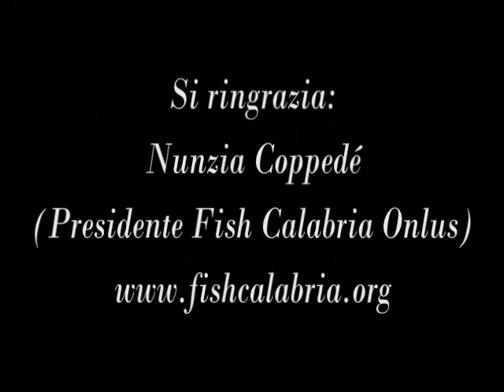Persone non pesi - Intervista a Nunzia Coppedé - Presidente Fish Calabria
Dal 24 al 30 marzo Dona al 45502
Aiuta FISH contro la discriminazione, per i diritti delle persone con disabilità. Perché siamo persone, non pesi.
Dona 2 € con SMS da cellulare personale